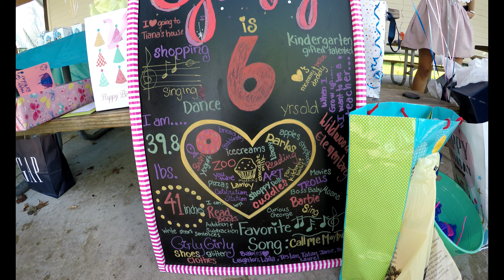Sydney's 6th Birthday Party